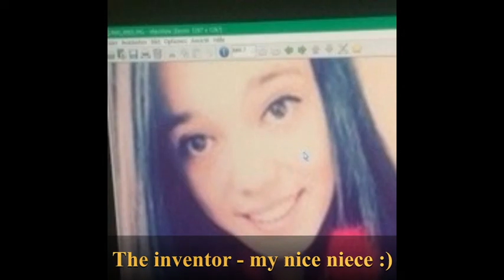Bandspeicher - vertical strip accumulator - DE102018118743A1 - Testversion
In this video, the step-by-step increase of the inner diameter of this highly advanced type of strip accumulator is tested.
Since the operating principle is such that when the reservoir is filled, the inner diameter initially decreases, sufficient space must be left for filling.
The stepwise increase of the inner diameter has the advantage that the space for filling can be kept to a minimum and thus the strip withdrawal quantity can be maximized.
With advanced filling, the frictional forces increase due to the increased number of outer turns.

Conclusion: Practice shows that this simple device generates frictional forces that must be overcome in order for this storage principle to safely hold enough tape.
A simple solution is already available, but before I publish it, I have to take care of the legal protection of this solution.